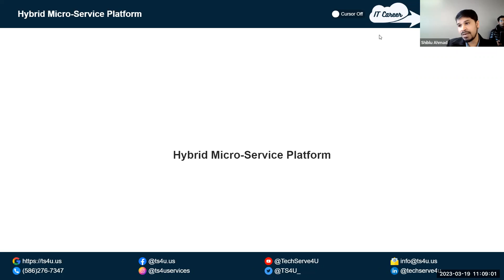The platform discussed in the video is TS4U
1. The platform discussed in the video is TS4U, which consists of a website, mobile app, desktop app, backend, and database.

2. There are two main types of development architectures: monolithic and microservice. Monolithic platforms have one code base for everything, while microservice platforms have separate services for different functionalities.

3. Monolithic platforms face challenges in maintenance and scalability, while microservice platforms offer modularity and easy integration.

4. Hybrid microservice platforms combine the modularity of microservices with a shared database, providing a balance between the two architectures.

5. The decision to adopt a specific architecture is made by senior managers and architects, not individual software engineers.

6. DevOps engineers play a crucial role in deploying and maintaining the services within a platform, ensuring seamless integration and functionality.

7. Understanding the architecture and functionality of each service is essential for DevOps engineers to deploy and manage the platform effectively.

Our Office address:
30500 Van Dyke, Ste- 201